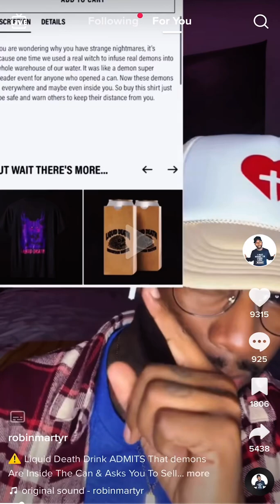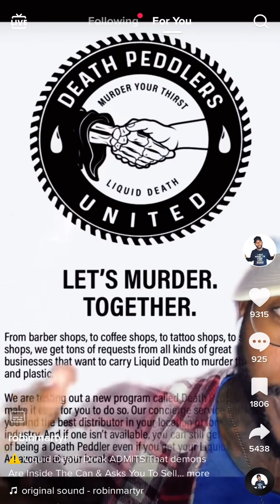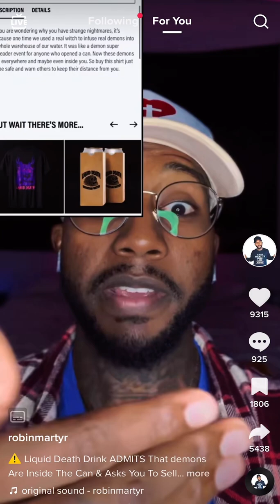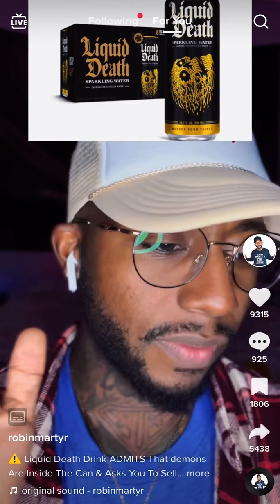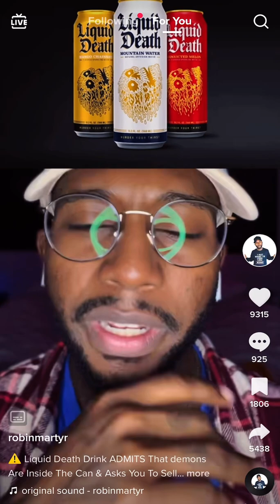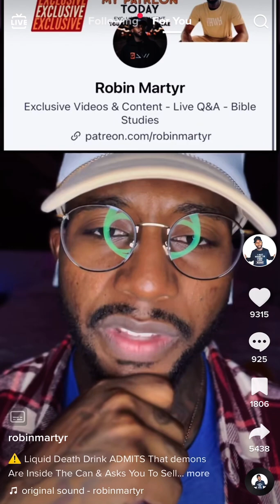Demon Infused Liquid Death